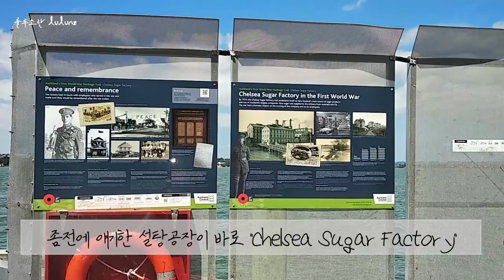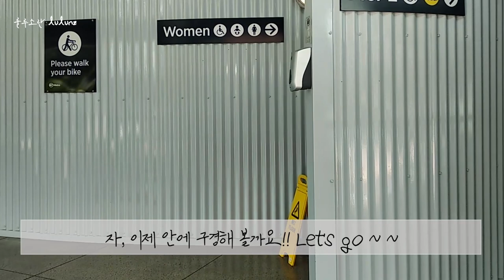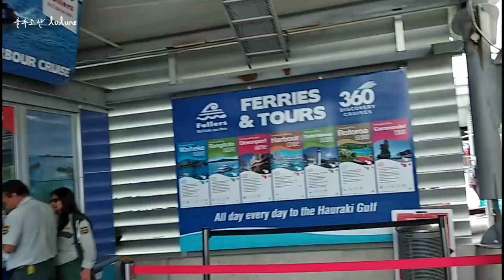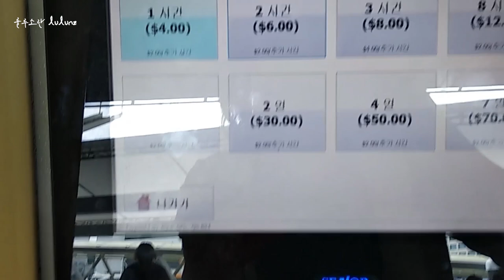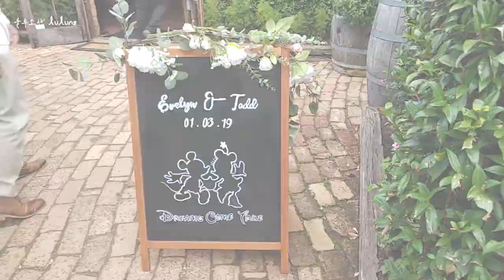뉴질랜드 일상 브이로그 결혼하기 딱 좋은 날 와이헤케섬에서 Birkenhead Wharf to Downtown Wharf to Waiheke Mudbrick Vineyard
뉴질랜드 브이로그 룰루엔젯 lulunz (룰루소란 NZtwitter)입니다. 오늘은 2019년 3월 1일과 2021년 2월18일 두날을 함께 보실 수 있는 영상입니다.

It's a New Zealand Vlog, lulunz (called lulusoran NZtwitter). Today, you can watch two days in this video together which are March 1st, 2019, and February 18th, 2021.

▶ 지도(Map) :
      Birkenhead Ferry Terminal:
      Birkenhead Wharf Hinemoa Street, Birkenhead, Auckland 0626
      Downtown Ferry Terminal:
      Quay Street, Auckland Central, Auckland 1010
      Mudbrick Vineyard:
      126 Church Bay Road, Waiheke Island 1971